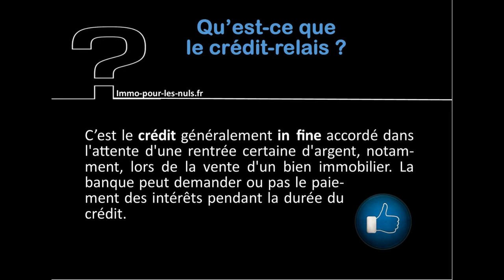10 Qu'est ce que le CREDIT RELAIS via immo pour les nuls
Qu'est ce que le CREDIT RELAIS via immo pour les nuls

copyright BY/NC